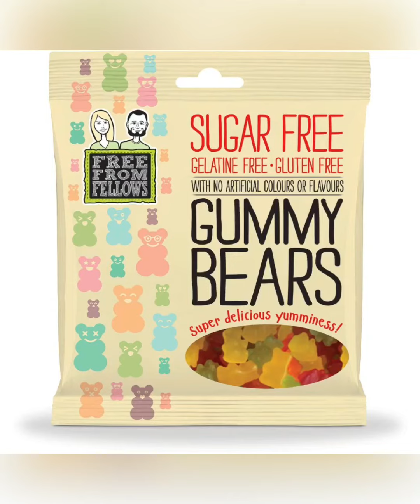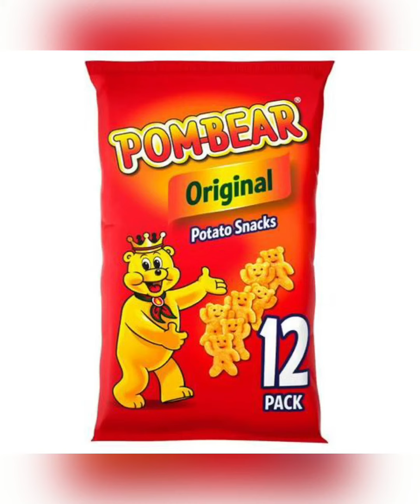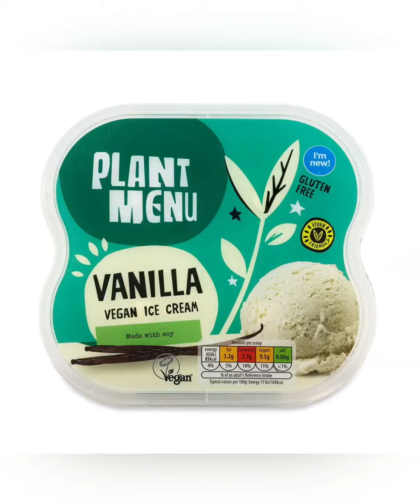How to find vegan snacks part 2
Published on 21 May

I hope you guys enjoy it. How to find vegan snacks part 2. 🥰

Musician: Rook1e

Musician: Rook1e

I use the app called InShOt to edit my pictures and videos.